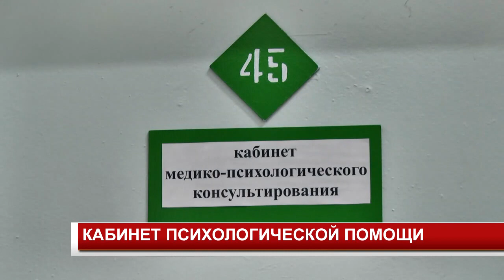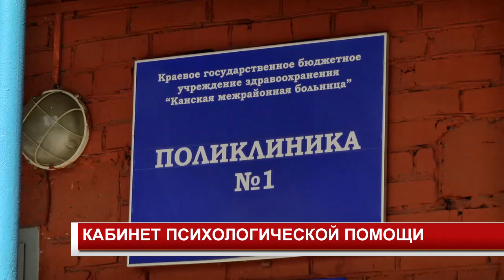КАБИНЕТ ПСИХОЛОГИЧЕСКОЙ ПОМОЩИ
В Канске появился кабинет психологической помощи.